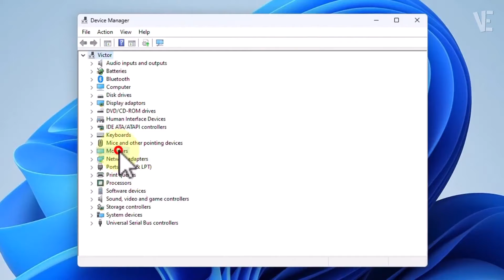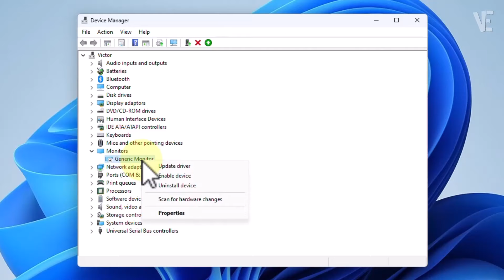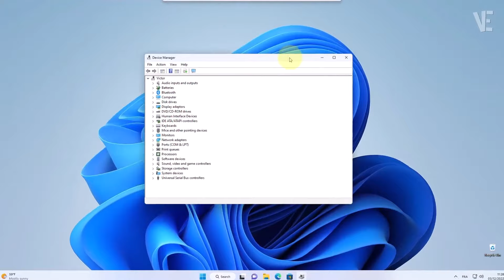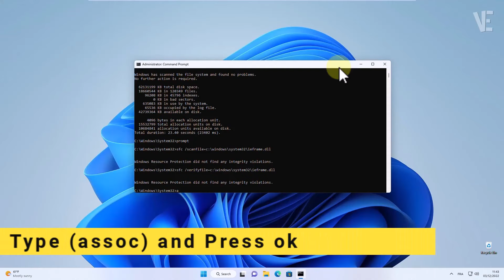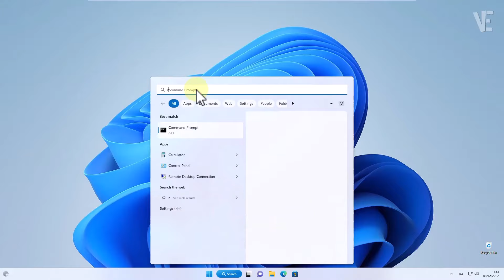Fix Windows 11 Screen Brightness Control Not Working | How To Solve brightness Won't Change 🔆✔️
▶ In This Video You Will Find How to Fix Windows 11 Screen Brightness Control Not Working ✔️.

▬▬ 🗎 𝐂𝐎𝐌𝐌𝐀𝐍𝐃𝐒 𝐓𝐄𝐗𝐓 ▬▬

Type (chkdsk) and Press ok
Type (Prompt) and Press ok
Type (sfc /scanfile=c:\windows\system32\ieframe.dll) and Press ok
Type (sfc /verifyfile=c:\windows\system32\ieframe.dll) and Press ok
Type (assoc) and Press ok
Type (sfc /scannow) and Press ok
Type (exit) and Press ok

0:00 - intro
0:10 - How to Fix Windows 11 Screen Brightness Control Not Working ?
0:23 - Method 1 : Fix Windows 11 Screen Brightness Control Not Working
1:25 - if The First Option Didn't Work Try The Second
1:49 - Method 2 : fix Windows 11 Screen Brightness Control Not Working
2:07 - Maybe You Will Find Different Display Name But Just Follow The Steps
2:39 - Method 3 : fix Screen Brightness Not Working in Windows 11
2:57 - Copy All Commands From Description Or Typing (chkdsk) and Press ok
3:07 - Type (Prompt) and Press ok
3:14 - Type (sfc /scanfile=c:\windows\system32\ieframe.dll) and Press ok
3:22 - Type (sfc /verifyfile=c:\windows\system32\ieframe.dll) and Press ok
3:30 - Type (assoc) and Press ok
3:37 - Type (sfc /scannow) and Press ok
3:45 - if The Pc ask To Restart Just Reboot Your Pc and Try Again
4:20 - Type (sfc /scannow) and Press ok
4:43 - Type (exit) and Press ok
4:57 - Other Videos Suggestions

▬▬ 🔎 𝐇𝐚𝐬𝐡𝐓𝐚𝐠𝐬 ▬▬

▶️ Fix Pink Screen of Death Error in Windows 11/10 | How To Solve pink screen on windows 11/10💻 ✔️

▶️ Fix Black Screen with Cursor Only In Windows 11 | How to fix black screen with Mouse cursor

▶️ Fix Reference By Pointer BSOD Blue Screen Error on windows 11/10 | How To Solve reference by pointer

▶️ Fix White Screen With Cursor in Windows 11 | How To Solve white screen On Windows 11 After Login ⬜ 💻